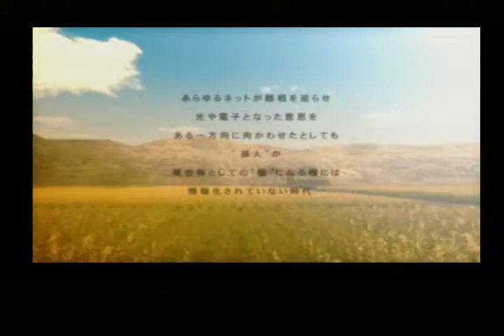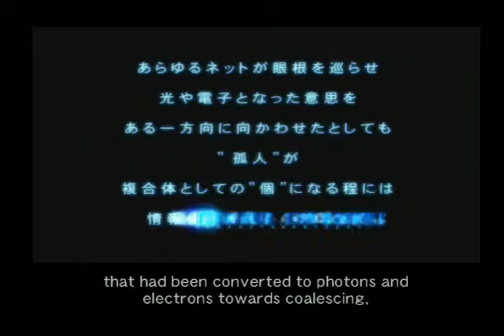lets play ghost in the shell ps2-1